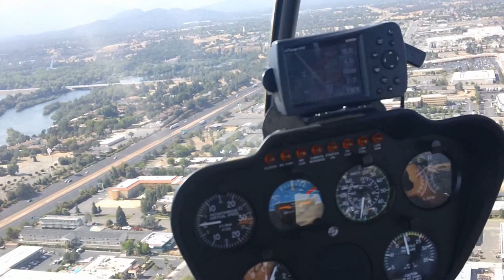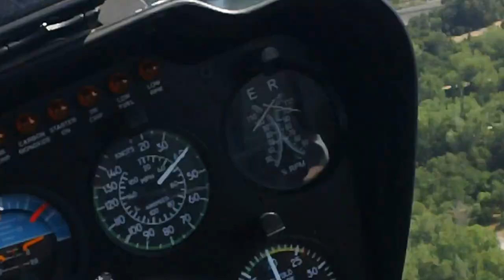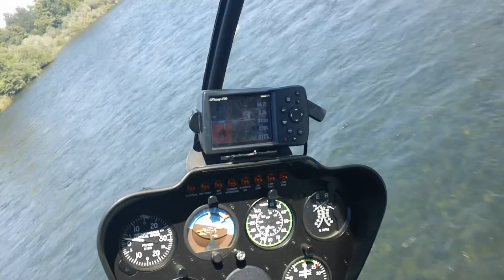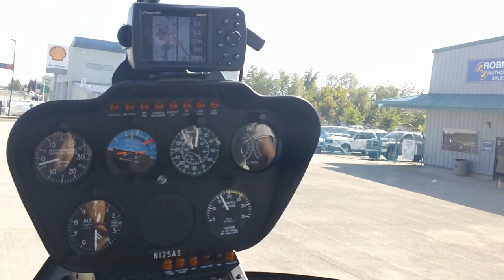Helicopter Ride 7/14/12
Helicopter ride around the Sundial Bridge and flying low on the Sac River.